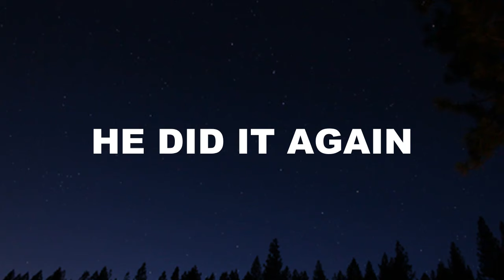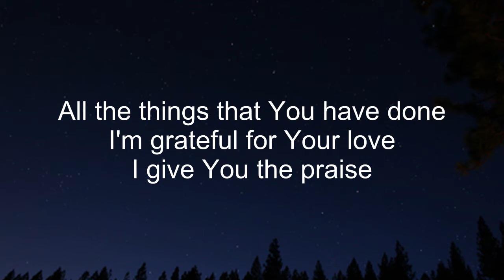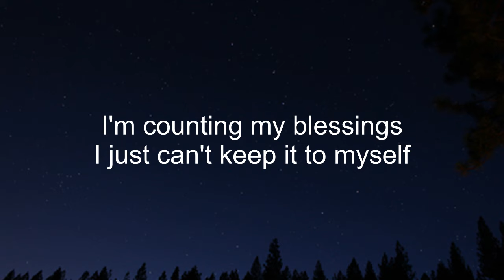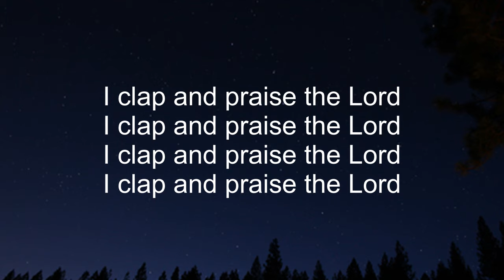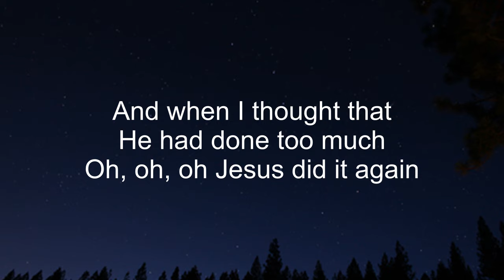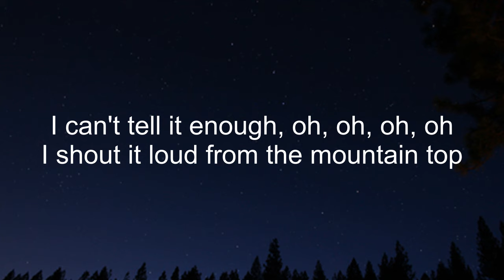He Did It Again With Lyrics - Sinach - Gospel Songs Lyrics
Lyrics:
It is coming from my heart, praise and thanks unto You Lord
For all the things that You have done I'm grateful for Your love, I give You the praise

I'm counting my blessings I just can't keep it to myself when I thought that He had done too much oh oh oh Jesus did it again

I can't tell it enough oh oh oh oh I shout it loud from the mountain top

I dance and praise the Lord

I clap and praise the Lord

I shout and praise the Lord
I shout and praise the Lord and
When I thought that He had done too much oh oh oh Jesus did it again

Rejoice and praise the Lord
Rejoice and praise the Lord and

I can't tell it enough oh oh oh oh I shout it loud from the mountain top give Him praise